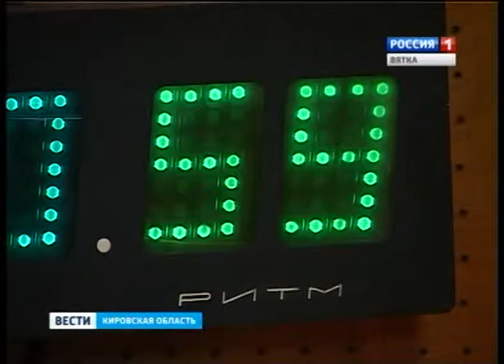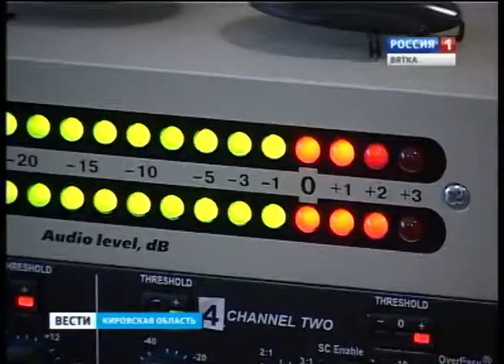В эфире радио ГТРК "Вятка" состоялась премьера новой программы "Смотритель "Маяка" (ГТРК Вятка)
В эфире радио ГТРК "Вятка" состоялась премьера новой программы "Смотритель "Маяка".